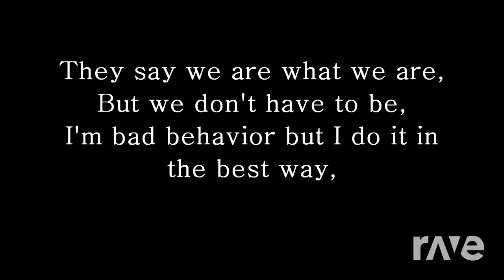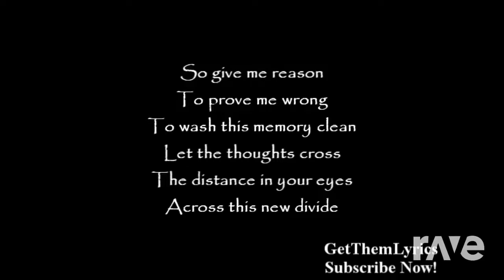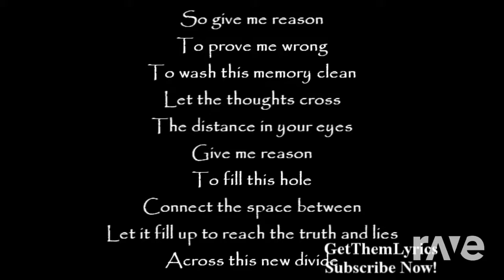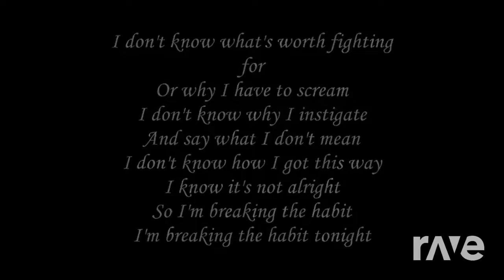"Immortals" Mix! || "Breaking the habit", "Immortals" and more!